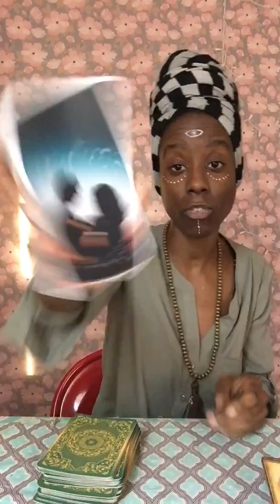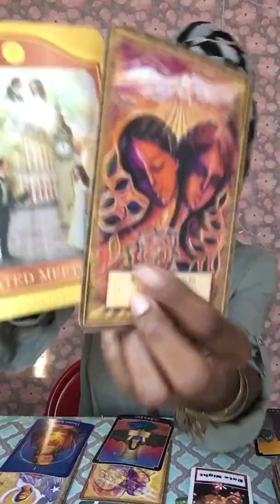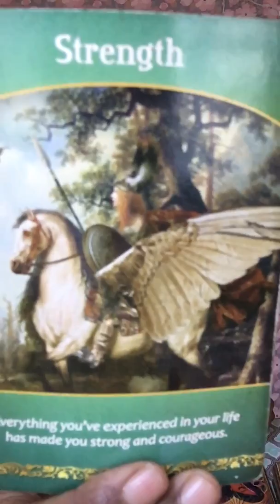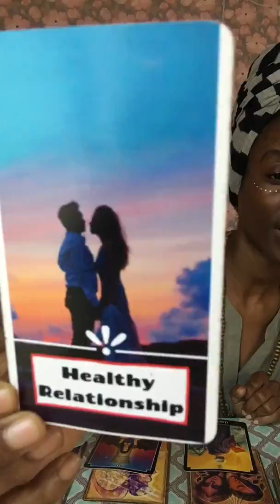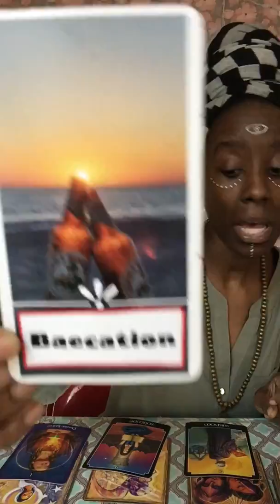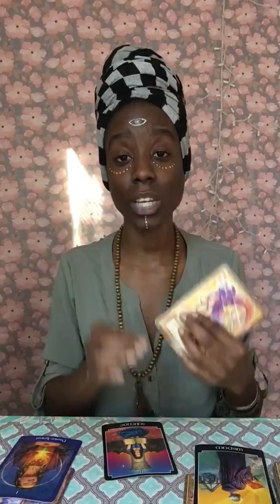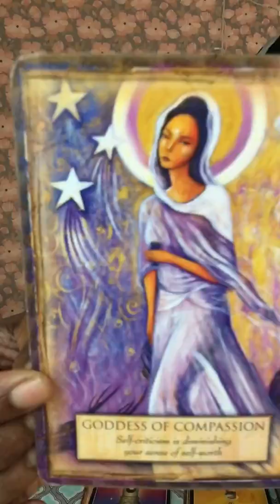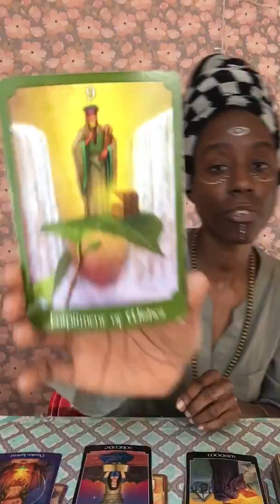November Brings EDUCATION, UNION, and NEW DIRECTION...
November Monthly Tarot Forecast 11/1/19-11/30/19

Thank you so much for tuning into my channel. My name is Mē and I am a spiritual advisor and tarot & energy reader. On this channel you will get energy forecasts and tips of how to navigate this energy.
The tools that I use in my toolkit are tarot, talks, journaling, and meditation. These are what I will be suggesting and laying out for the tribe.
I have been giving accurate personal readings for years now and have done 1,750+ readings at this point in my career. You can check out my Instagram @MessagesByMe to look at my hundreds of testimonials.